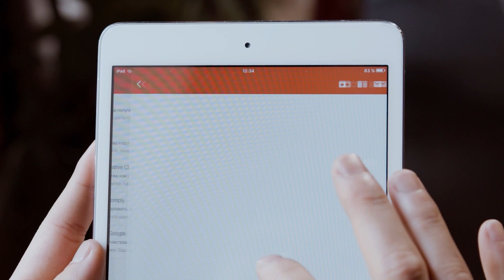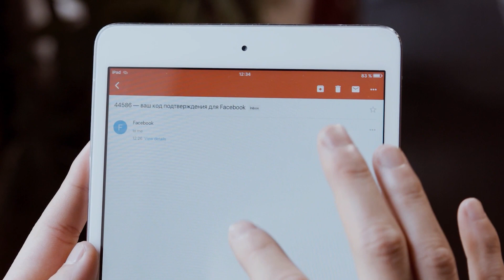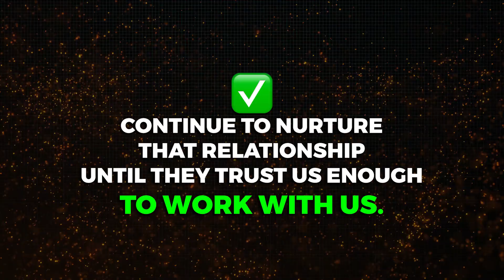How to Increase Email Open Rates Overnight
⭐⭐ In this video, we share effective techniques for boosting your email outreach success, including advice on crafting compelling messages and optimizing email settings.

We also provide insights on the optimal timing for sendingemails along with some innovative strategies for email rotation that we've found to be effective. Whether you're reaching out to new or existing contacts, this video will provide you with valuable insights for enhancing your.

Hey,

✤ Welcome to “Connor Steinbrook”

I am Connor Steinbrook, an authentic entrepreneur, and I have established this channel to empower fellow entrepreneurs. You won't find flashy gimmicks or sales pitches here—only genuine insights from my ten years of experience. Come along as I explore the path of creating the Wolfpack Organization, one of the largest real estate firms in North America under EXP Realty. Launching with almost 2100 agents and a diverse background spanning industries such as insurance, network marketing, and digital marketing, I am here to lead you in initiating, expanding, and cultivating prosperous ventures. Together, let's shape the future.

This Channel DOES NOT Promote or encourage Any illegal activities, all contents provided by This Channel is meant for EDUCATION and BUSINESS purpose only. ⚠️Why Most Successful Entrepreneurs Are Lonely